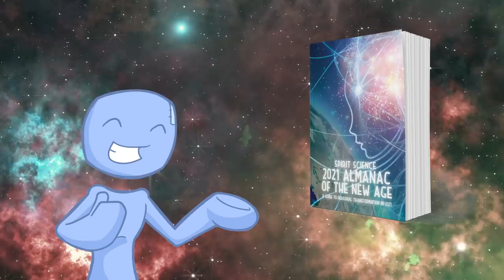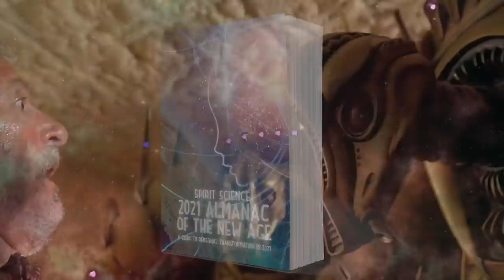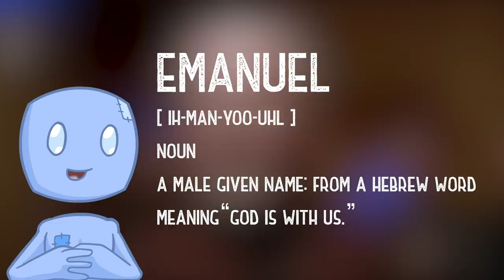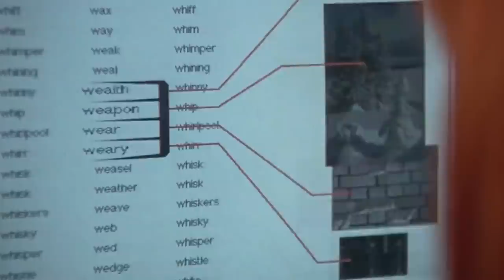"The Fifth Element": A Sci-Fi Adventure of Ancient Greek Mysticism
In this video, we explore the deep connections between "The Fifth Element", a beloved sci-fi adventure, and ancient Greek magick and mysteries. From the concept of the four classical elements to the use of symbols and archetypes from Greek mythology, this movie is filled with hidden meanings and messages that we uncover in this fascinating analysis. Plus... what does this whole hero's journey tell us about the nature of reality, and the missing element that we may have overlooked??

Join us on this journey as we delve into the deeper layers of this iconic film and discover the secrets that lie within.

If you're ready to master all FIVE elements within... 😉 Discover the Four Elements Transformation and transform your whole body of consciousness, just like Korben and Leeloo!